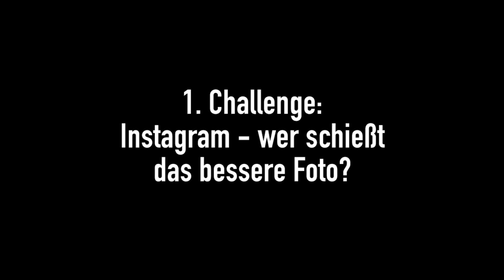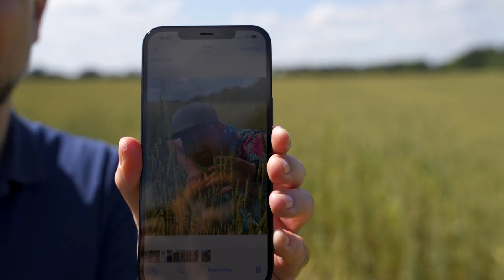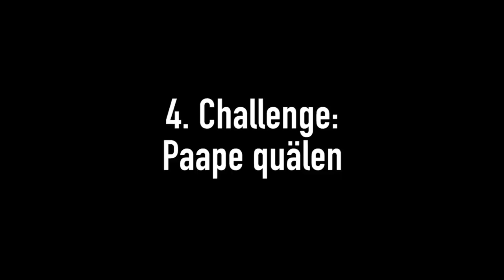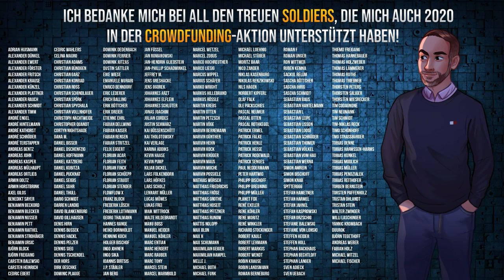Torwandschießen in Tangstedt (BFF-Tag mit Paape)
Es ist mittlerweile eine feste Tradition geworden, dass Paape mich 1-2 Mal pro Jahr in Tangstedt besucht und sich meinen Challenges stellen muss. Auch in diesem Jahr führen wir diese Tradition fort. Bei seinem heutigen Besuch muss er sich u.a. der Instagram- und der Torwand-Challenge stellen. Freunde der seichten Paavinho-Unterhaltung werden viel Spaß mit diesem Vlog haben.

Meine Kamera
Mein Objektiv